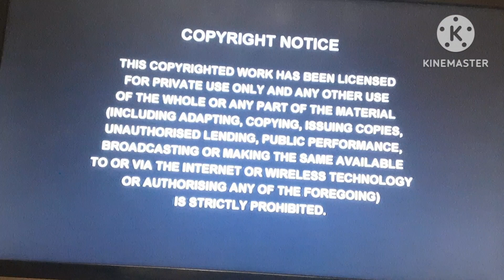Opening to Mario Hoops 3-on-3 Mario and Peach's DK Cruiser 2006 UK DVD.